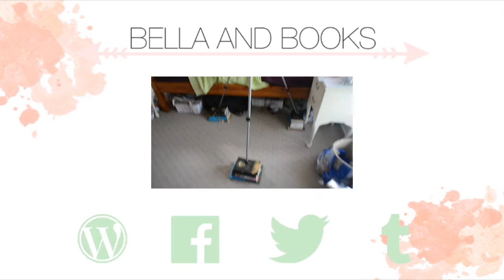I Am Grace Helbig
It's no secret that I'm obsessed with Grace Helbig. At least, not anymore.

CREDITS
Music /-/-/  'First Day' by Huma Huma
Decorative Stuff  /-/-/ Title and Decals created using the Rhonna  // Random photos of Grace and drinks and other things found on Google bc that's sweg
Designs app and Photoshop  //  Social Media Logos found on the official websites and then edited in Photoshop